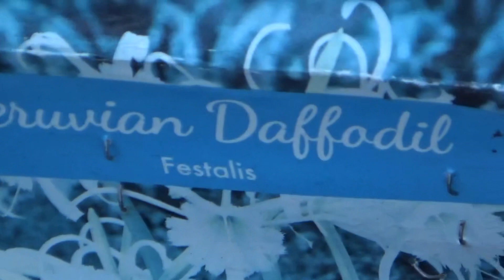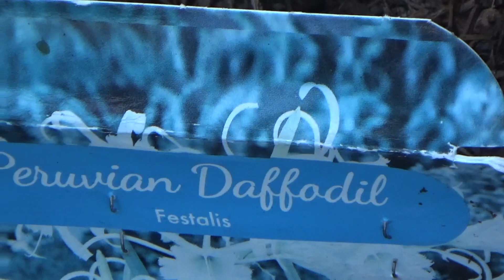July beauty I was able to catch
Goldfinch, Peruvian Daffodils, Dianthus, Bee Balm, and some Lavender!!!